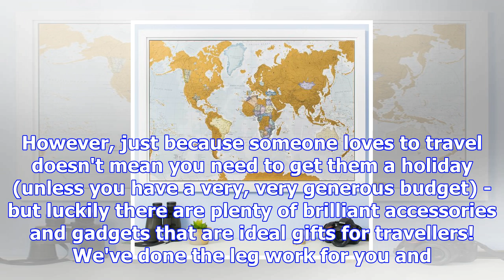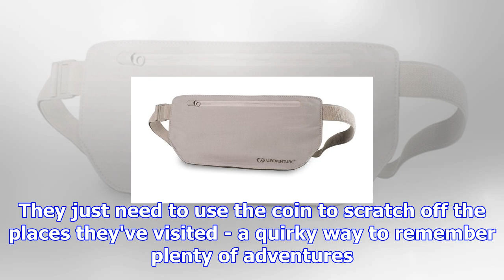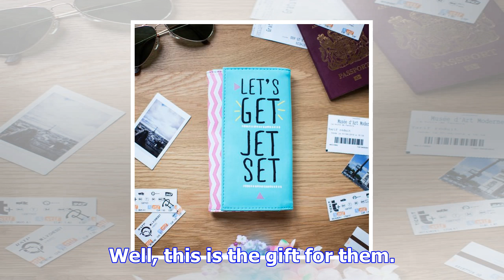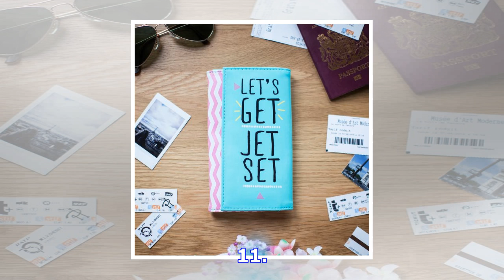The best christmas 2017 gifts for people who travel - all under £35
Finding the perfect Christmas gift for a loved one is always a daunting task - and when that person'...